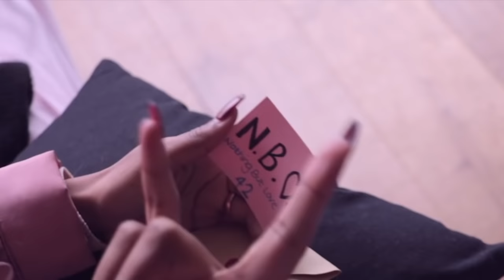IAMDDB - Quarantine (Visual)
DDB has been teasing this song "Quarantine" for quite sometime and it was very much anticipated. Here's a visual that I put together for the song to match the vibe. Battling her former label get off, she has dropped this song independently off of WAEV Ent. which was produced by Adrian. I've always been a huge supporter of Diana and she has grown so much. She's doing what she does best.. gives us vibes. enjoy the video!